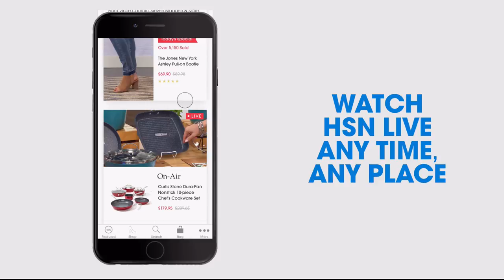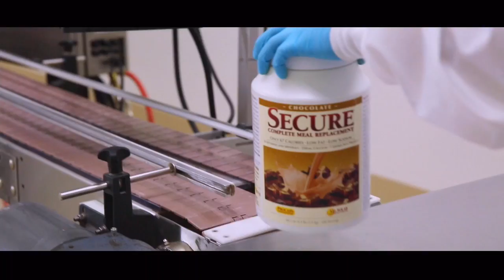HSN | Joyful Discoveries with Joy Mangano 02.17.2018 - 09 PM